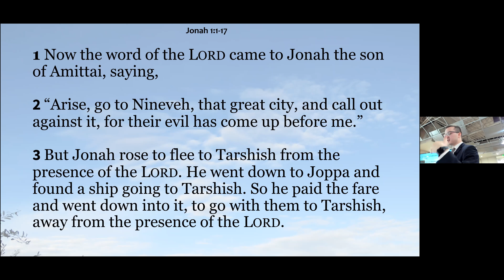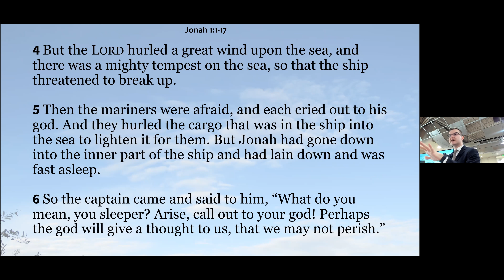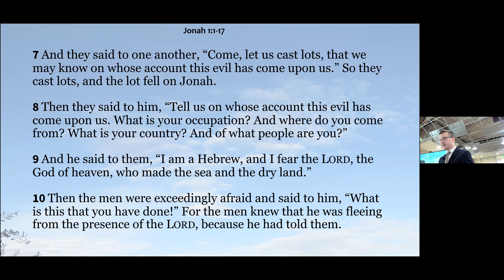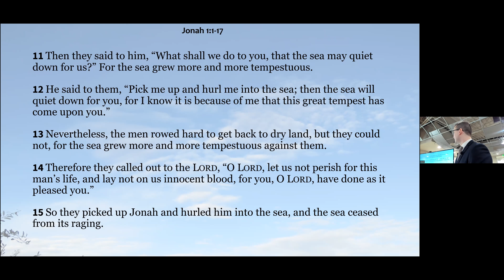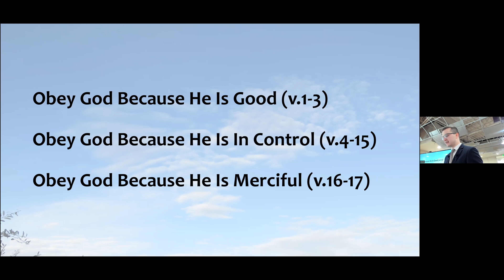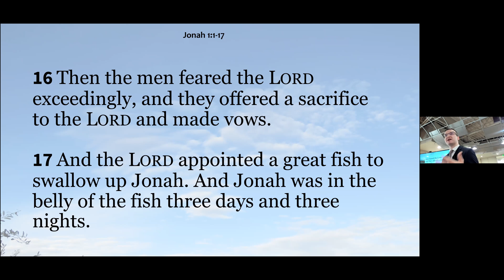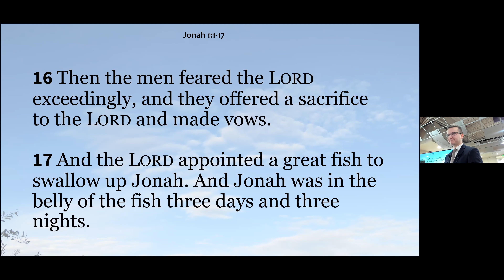Deacon Ben Bell - Sermon 10/16/22 BAAF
Sunday sermon from BAAF by Deacon Ben Bell.